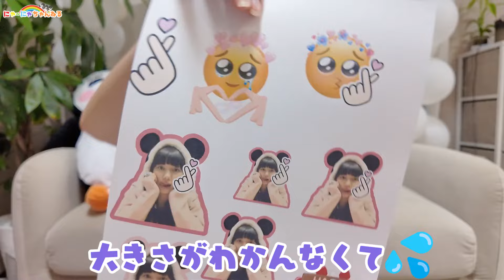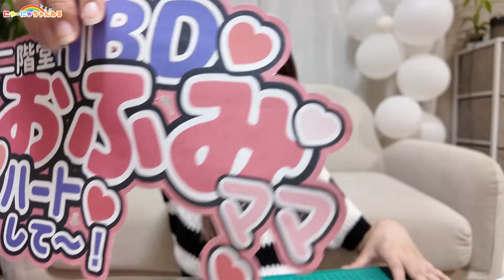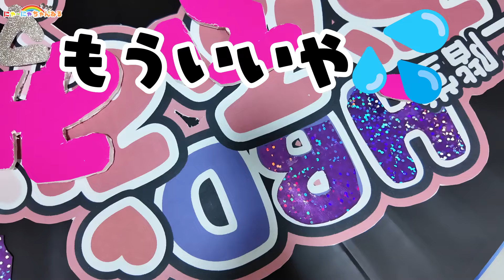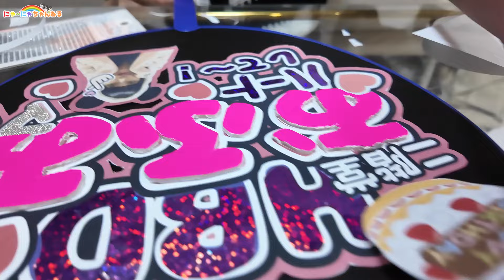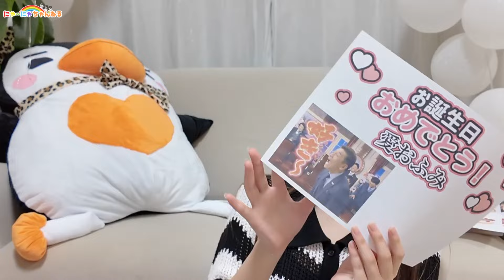真夜中に推しうちわを作る！！★にゃーにゃちゃんねるnya-nya channel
にゃーにゃちゃんねる『LINEスタンプ』が出来ました★

ＢＧＭ楽曲
フリーDOVA-SYNDROME

〒150-0002
東京都渋谷区渋谷2-2-2青山ルカビル6F
プラチナムプロダクション「にゃーにゃちゃねる」宛て